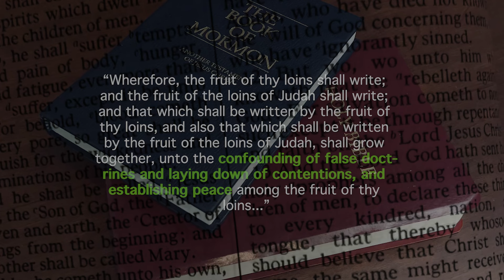False Doctrines vs. the Book of Mormon: feat. Michelle Brady Stone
We were honored to have this great conversation with Michelle Brady Stone! Here we discuss how the Book of Mormon supports and clarifies the Bible on topics such as marriage, grace, and the love of God.
Check out Michelle's channel at 132 Problems: Revisiting Mormon Polygamy